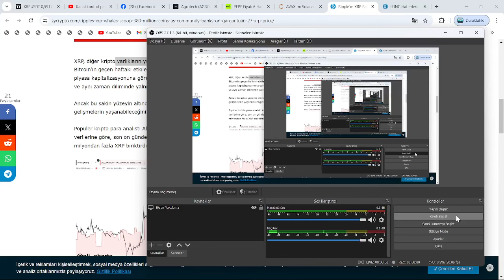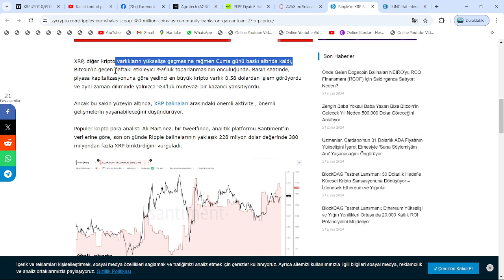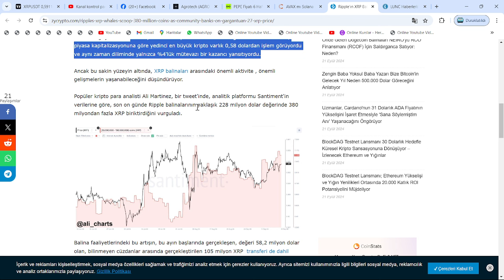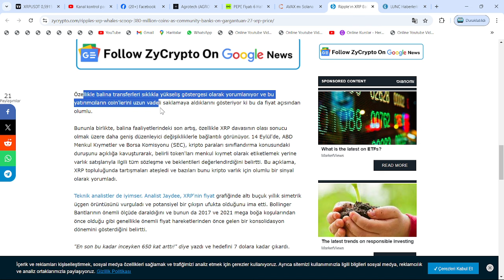10 SAAT DEDİ!🚀XRP COİN, MEGA FİYAT TIRMANIŞINA HAZIR: TÜM ZAMANLARIN EN BÜYÜK BALİNA ALIMLARI GELDİ🔥